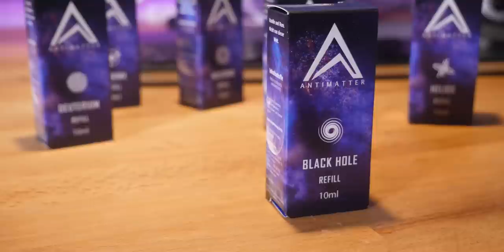Antimatter REFILL 10ml Aromen zum Selbstmischen von Liquids ohne Chubby Flasche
Antimatter machen ein interessantes Experiment und bringen ihre Aromen ohne Chubby Gorilla Flasche auf den Markt. Ihr könnt damit entweder eure benutzten Flaschen wieder auffüllen oder Liquids in Flaschen Eurer Wahl selbstmischen.
Die 10ml werden zwischen 8-10% Aroma angemischt.

Ich teste die Sorten
Asterion: Passionsfrucht, Zuckermelone, Kaktus, Menthol
Black Hole: Vanille und Rum
Eleria: Beerenmix, Kolada
Neutrino: Schwarze Johannisbeere, Honig, Frische
Deuterium: Apfelstrudel mit Zimt
Proxima: Melone, Beeren, Kaugummi

SYLD Unterstützt den lokalen Handel!